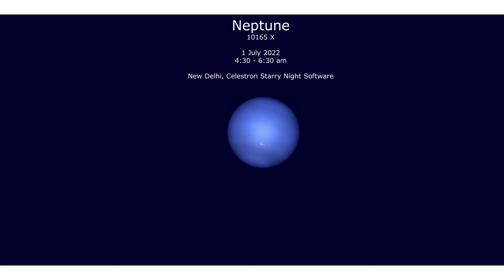Neptune 1 July 2022 4:30 - 6:30 am.